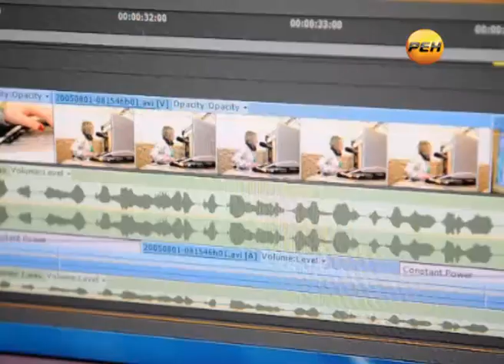Научно-практическая конференция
Интернет-версия. Выпуск от 24 апреля 2013г.